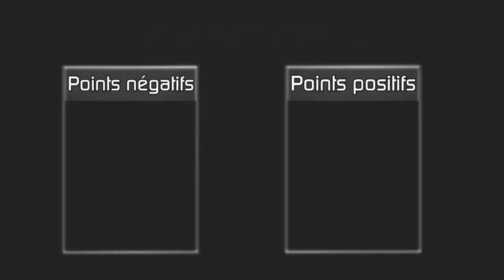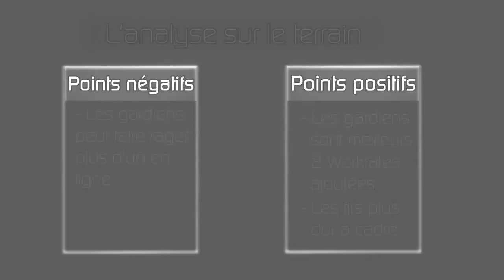Démo FIFA 15 FIN - Bilan